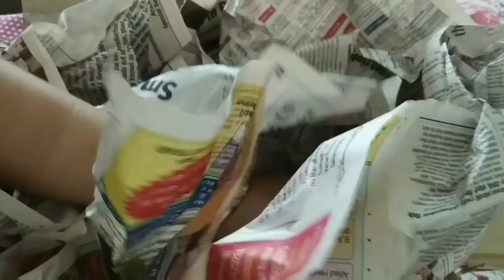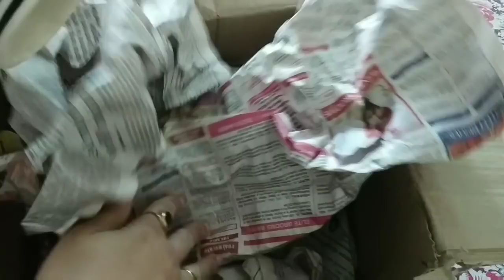Conical planters / Decorative plants 👉 plants growing method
WhatsApp 👉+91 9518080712 for ceremic items online sale.

Best flowering plants # hanging basket plants # portulaca growing method Best summer flowering vine plants, # balcony flowering vine plants, # best house plants, # gardening and horticulture, # good living channel.

How to grow and care orange trumpet vine, summer flowering plants in pots.
Name of best summer flowering plants.
How to grow multiple plants from single plant.

How to grow multiple summer flowering plants in a single pot, periwinkle care, 4 o'clock care, syngonium growing method, sadabhaar ugane ka tarika, garmiyon ke phool, podhe ugane ka tarika.

How to grow and care acalypha / copper leaf plants with stem propagation method.
How to grow and care best permanent evergreen house plants.
How to make your old items new and make your garden more colourful by paint them.
How to grow plants in hanging planters or baskets.
How to grow and care best flowering plants name amaryllis Lilly / surprise Lilly / Asiatic Lilly.
Review of YouTube silver play  button.
Name of the best summer flowering plants for pots.
How to care best evergreen house plants for summer season.
How to start gardening and manage garden plants

Hello everyone!

My name is Kamini Sharma , a ceative gardener , Youtuber , Blogger ,home maker , chef , art and craft desigener and so many good qualities and skills .
So watch my channel on Gardening and cooking to upgrade yourself in cooking and Gardening field ,which are also the best , interesting ,creative , enjoyble activities around all over the world .

I m giving some links below to watch and go through my intersting daily activities . thanks

                             Thanks to all with blissful regards

Hello, Dear Good Living family a lot of my viewers were asking for a online website that provides good quality gardening equipments in reasonable prices and all India service, so i have patnered with Nursery Live to bring you great gardening tools in reasonable prices and discounts.